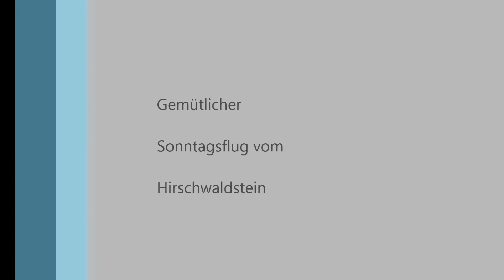Micheldorf Hirschwaldstein 01 2014